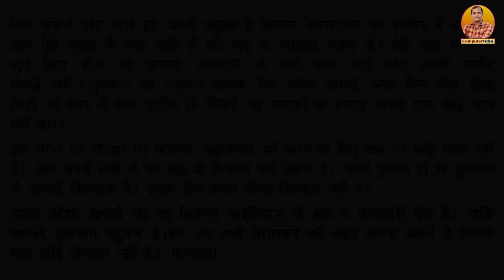paper plate making business - new paper plate machine for small business / all in one machine 🍬 🍬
Paper Plate Making Business is a Best Small Business for Village Area.  In this video, we will provide in detail about paper plate Business Which includes dona plate, dona pattal business, new paper plate machine, dona plate machine new, Thermocol dona plate machine, investment, video, price etc. on 2020. So that you will best small business in your village area. paper plate making business - new paper plate machine for small business / all in one machine
Mittal Udyog (Manish Mittal)
Near Mithapur Bus Stand, 70 feet Road, Patna Bihar

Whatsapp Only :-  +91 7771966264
all in one paper plate making machine is best machine for home business ideas in india in 2021. With all in one machine, you can do paper plate making business and scrubber business and slipper making business etc.

Friends, we will tell you about all in one paper plate making machine and scrubber machine and slipper making machine. This new all in one paper plate making machine machine is best paper plate making machine in India in 2021. With the help of this fully automatic all in one paper plate making machine, you can start best home business ideas in your village and take high profits. paper plate business, paper plate machine, paper plate making business, paper plate making machine, all in one paper plate making machine, paper plate banane ki machine, buffet plate making machine, fully automatic paper plate making machine, dona plate machine, paper plate business.
        1. Dona Plate Business
        2. all in one Business

1. बिज़नस आईडिया के अन्य सभी विडियो
2. स्क्रीन प्रिंटिंग के अन्य सभी विडियो
3. कंप्यूटर नॉलेज के अन्य सभी विडियो

🗣हमारे popular videos को देखे :-
1. गाँव में शुरू करें 16 Best बिज़नस
7. Paper Plate Making Machine New 2020